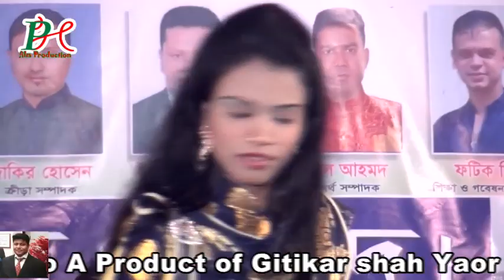SINGER JUI 2018 । যত কুশী ব্যাথা দিয়ে যাও । বাউল ভক্তদের জন্য শিল্পী জুইয়ের সেরা বিচ্ছেদ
SINGER JUI 2018 । Singer Jui singing the song Joto Kushi on a stage show which was arranged by me. The singers, musicians, camera man ph film production was hired and paid by myself. This is my original content and its an offence to copy my content. I have uploaded the song with the permission of the singer and the concert authority members.